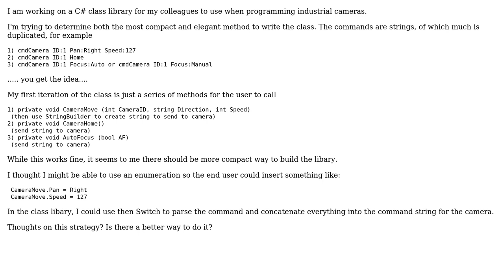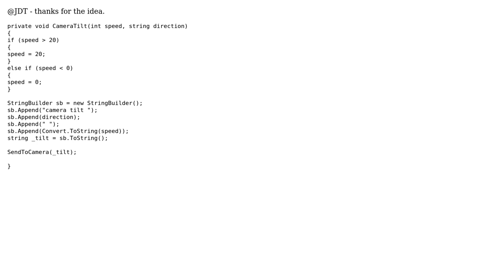Would adding enums to my class make my code more compact or efficient? (2 Solutions!!)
Would adding enums to my class make my code more compact or efficient?

With thanks & praise to God, and with thanks to the many people who have made this project possible! | Content (except music & images) licensed under CC BY-SA | Music | Images & others | With thanks to user Norm Schaeffer user JDT and the Stack Exchange Network Trademarks are property of their respective owners. You are responsible for your own actions.